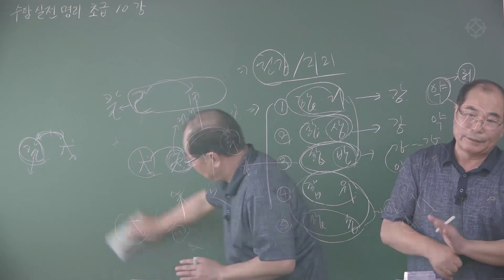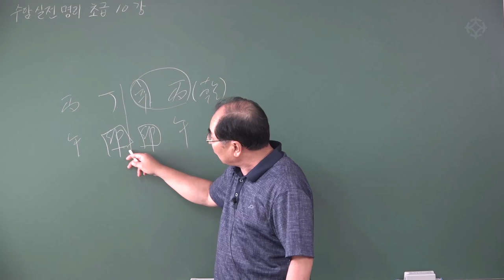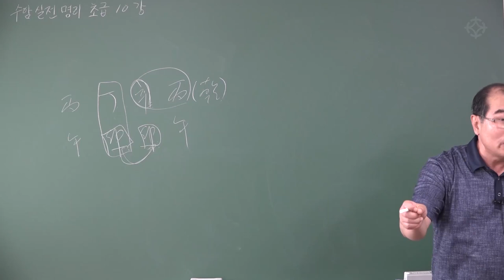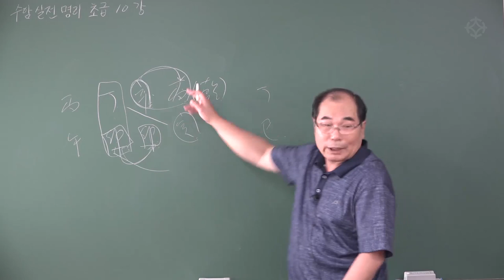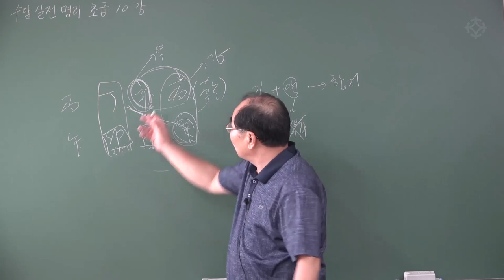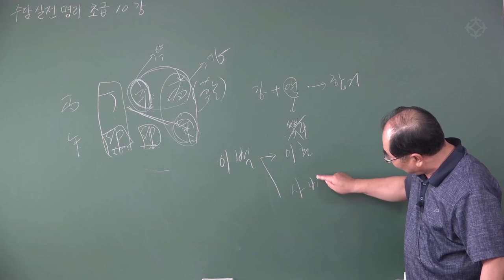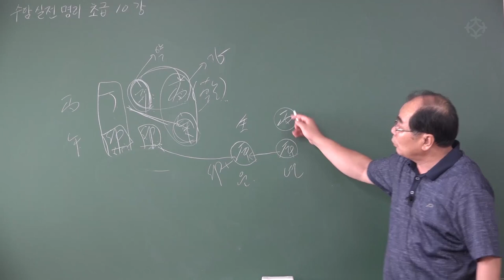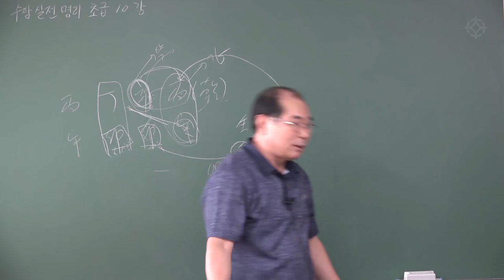명리 공부 시작하기 : 기초 명리 '합거 실제 사주' - 수암 연태희 선생님